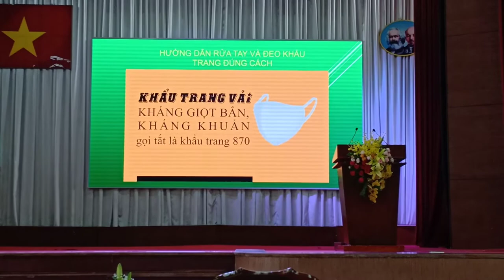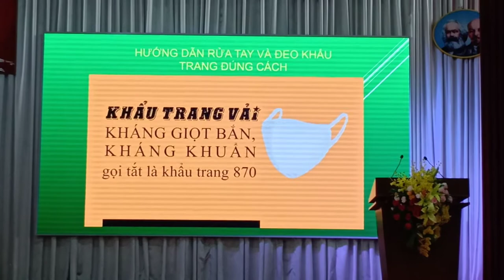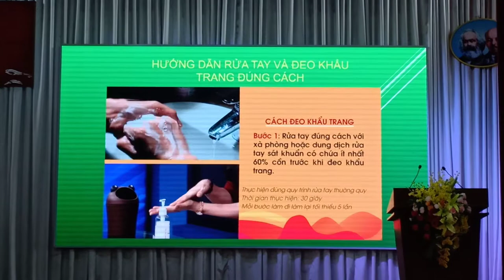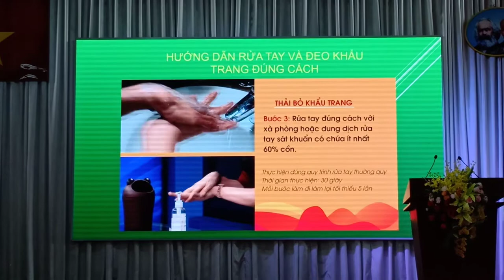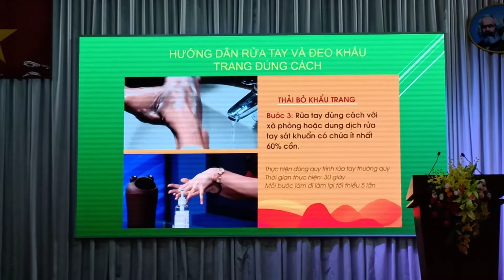Hướng dẫn rửa tay và đeo khẩu trang đúng cách phòng tránh coVid 19